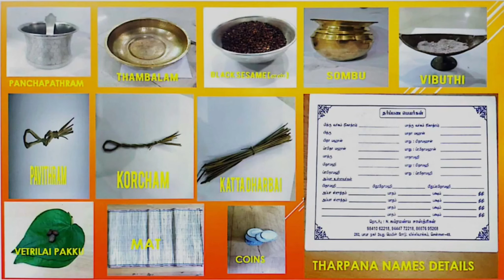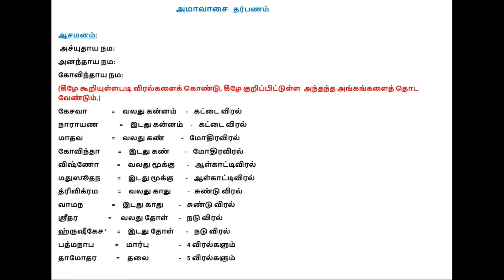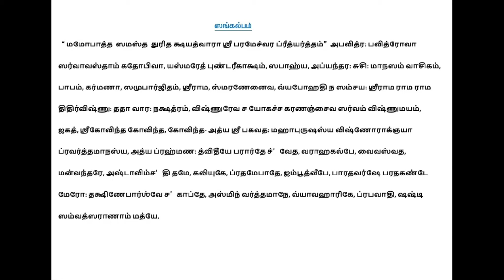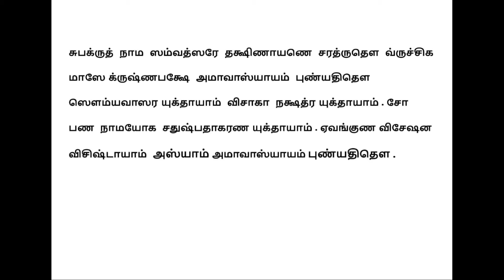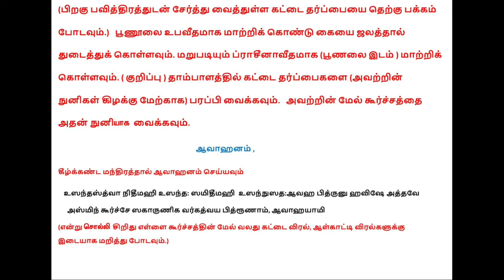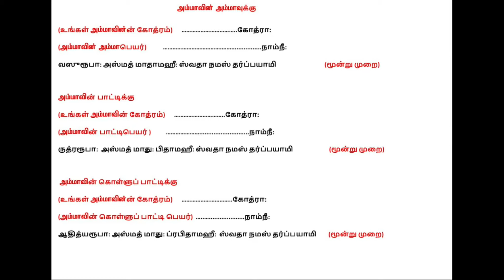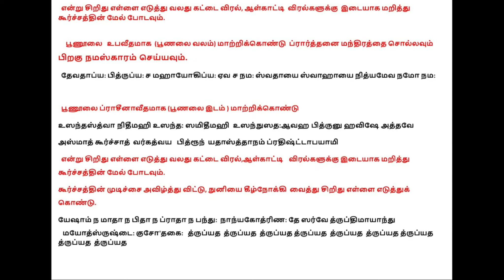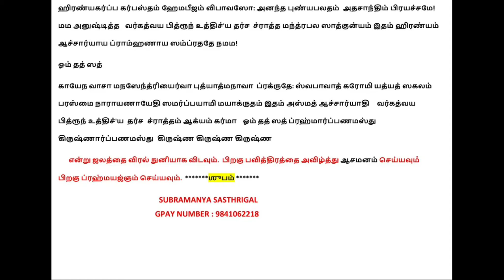RIG VEDA AMAVASYA THARPANAM 23.11.2022